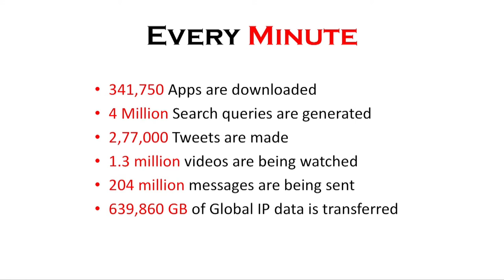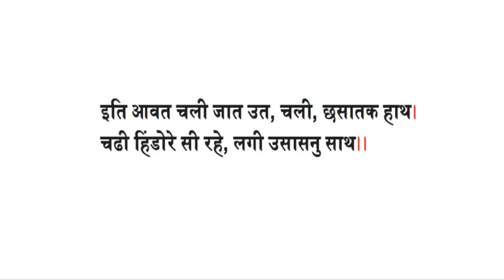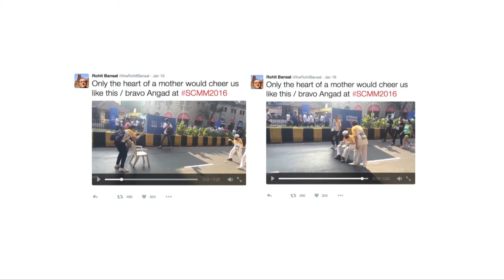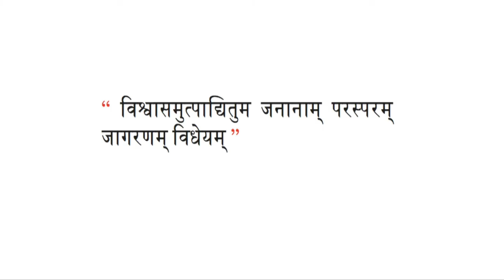Eight emotions of the fourth estate | Umesh Upadhyay | TEDxMICA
Umesh Upadhyay talks about the change in what and how the mainstream media reports as news today. He talks about how this change is related to the missing emotions in the media reporting. He goes on to talk about the importance of the eight rasa’s (emotions)

Umesh Upadhyay is a senior journalist, academician and communication professional, presently working as President and Media Director in Reliance Industries Limited. Earlier He worked as President News with Network18. As a regular commentator on public issues he has an uncanny sense of understanding and analyzing political, economic and social issues from a holistic perspective. He has had experience of working with Delhi University, Press Trust of India (PTI), Doordarshan, Zee News, SAB TV, Home TV, Disha Education Society, Reliance Industries Limited and Network18. He has conceived, produced and presented many pioneering programmes during his career in media. He, as a reporter, has visited and covered many trouble torn spots in India including Jammu & Kashmir, Punjab, Assam and Kargil. He has also handled several international assignments.